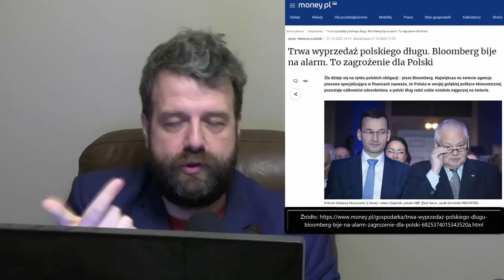Coś Wiedzą? Bankructwo albo Wojna! Rynki Wskazują na 1 z 2 Scenariuszy! - Analiza Ator Finanse Bank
Coś Wiedzą? Bankructwo albo Wojna! Rynki Wskazują na 1 z 2 Scenariuszy! - Analiza Ator Finanse Bank -  Krzysztof Ator Woźniak z YouTube Komentator na Wideoprezentacje mówi prosto z mostu jak jest bez owijania w bawełnę.

►  Źródło ►